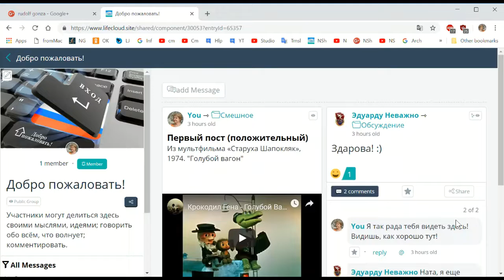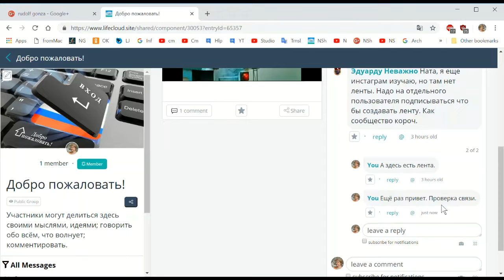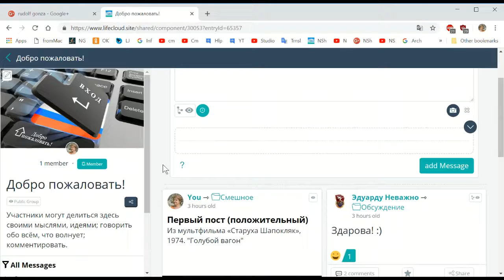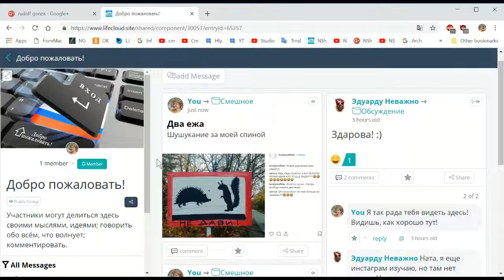LifeCloud. Размещение постов и комменты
LifeCloud → Social → "Добро пожаловать!"
🎵Topher Mohr and Alex Elena – "Stalling"
✦ Как разместить пост и написать комментарии.
✦ мой БОГ – ЛЮБОВЬ, моя Душа – МУЗЫКА, мой прах – ВОДА
✦ my GOD is LOVE, my Soul is MUSIC, my dust is WATER